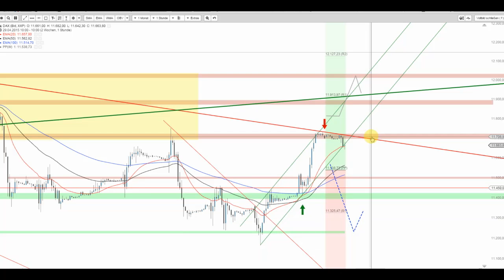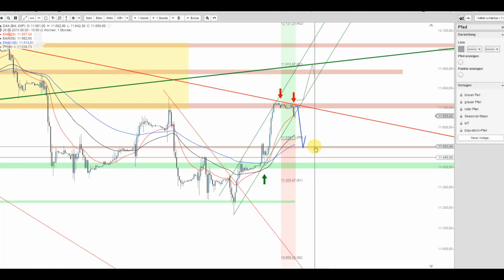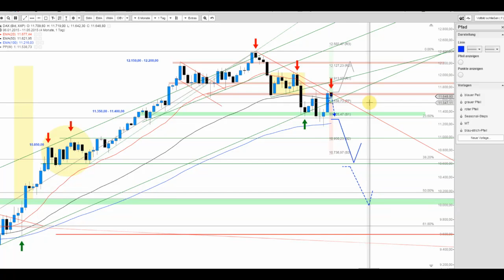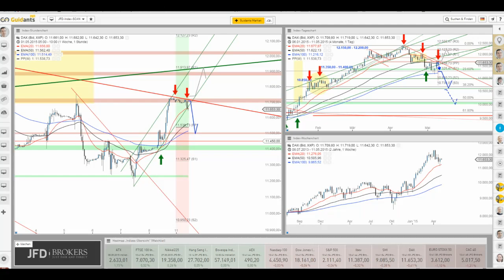DAX zum Auftakt mit Respekt vor dem Kreuzwiderstandslevel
Vor dem bereits am Freitag definierten Widerstandslevel um 11.700/710 Punkte scheint dem DAX die Kraft auszugehen. Zunächst sollte man kurzfristig weitere Verluste einplanen, welche sich durchaus auch weiter fortschreiben könnten.